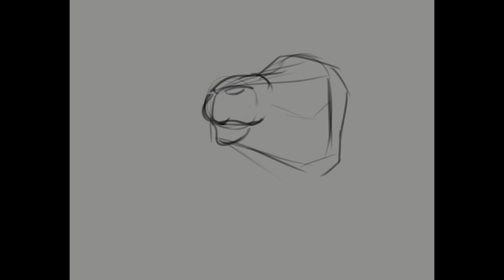הגדס"ר הבדואי תהליך ציור מלא